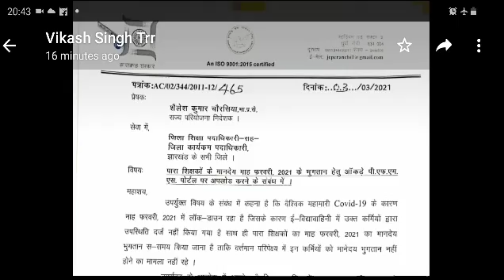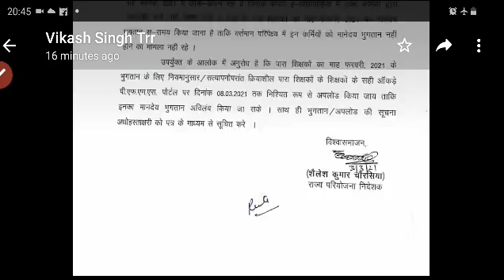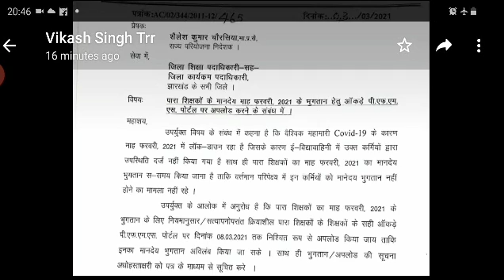para teacher salary order